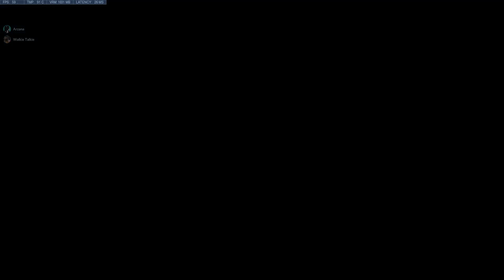shoot monkey face